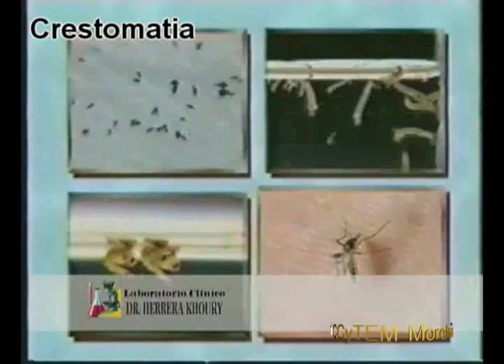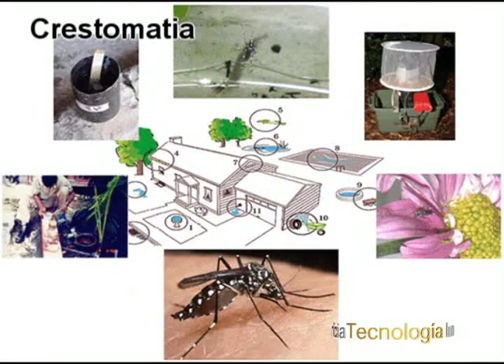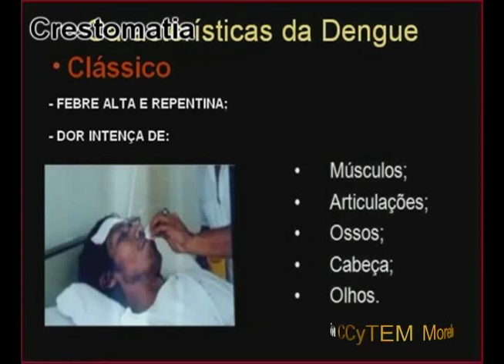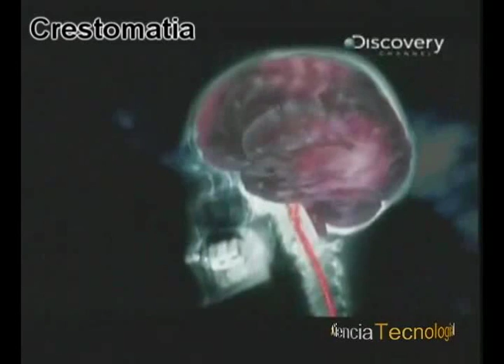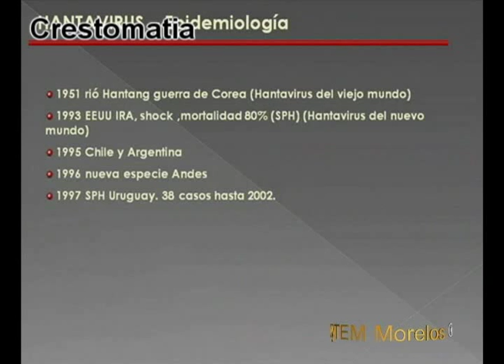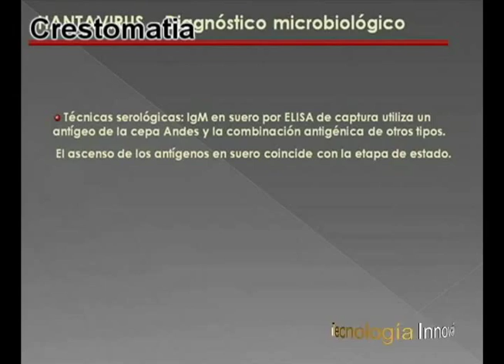Enfermedades Infecciosas Parte 1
Entrevistados: Dr. Celso Ramos García INSP/Dr. Jorge Urucharto Chabarín CIICAP